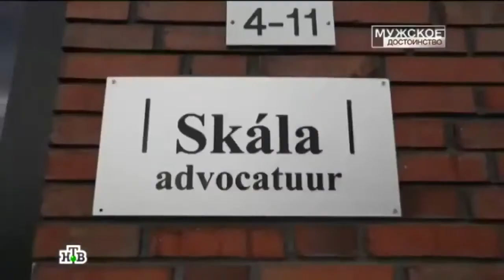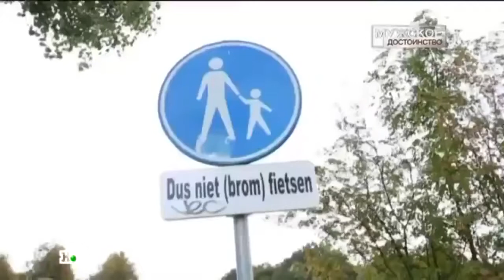Jeugdzorg op Russisch TV kanaal NTV (NL ondertiteld)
Zaterdag 1 November 2014 was de volgende reportage over jeugdzorgproblemen in Nederland op de Russische tv. Het programma "Mannelijke waardigheid" van het kanaal NTV zond het uit.

Lees meer over het bizarre verhaal van de familie Antonova